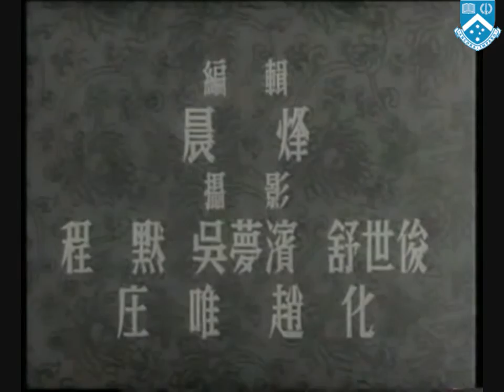Norodom Sihanouk and the People's Republic of China 1956, 1958, 1960 and 1970